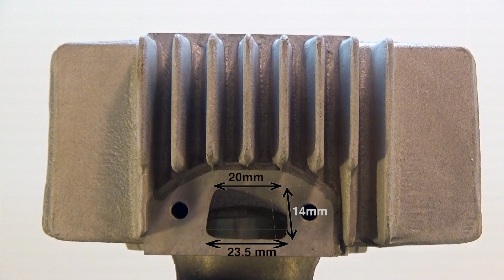Kit Airsal 44mm aluminium Puch maxi